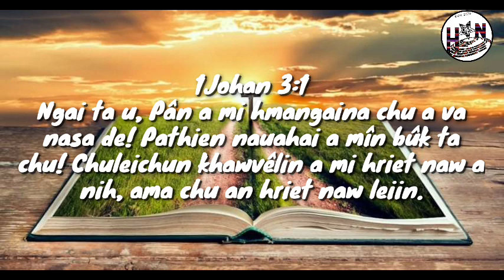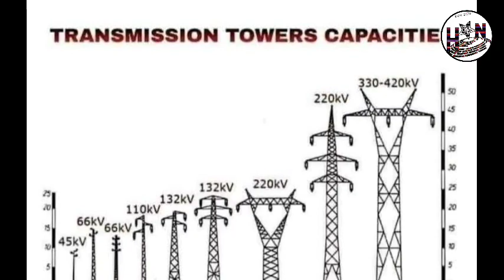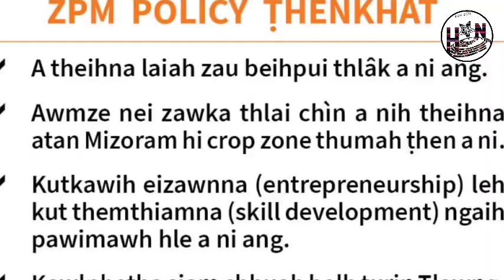Hmar Arasi Chanchinthar || 18 Thlazing 2022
Hmar Arasi News hi Hmar ṬAWNG HUMHAL na dinga siem a ni a, ṭawng thuah lam dan indiklo, puongdan/ziek dan indiklo a um a ni chun, andik lem hai comment box ah hung sielût hlak dingin subscribers hai popo ngen in nih. Nuom pawngpaw-a, a puongtu rawl mawi le mawinaw a buoi loin, thu lamrîk dan indik le indik naw ah buoi lem tumin, Hmar Arasi Hmar ṭawng hmang andik nawna hai siem ṭha lem dinga comment pek tum lem dingin ka ngen bawk cheu.

News editor-in-Chief
Hmar Arasi News